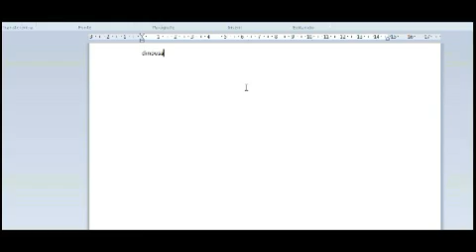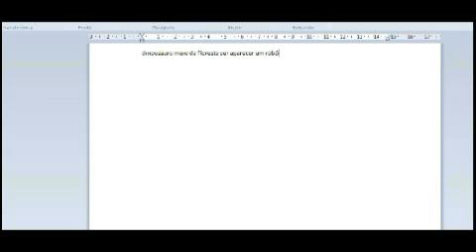fbi serie Sessão Globoplay rede globo 23/10/2020